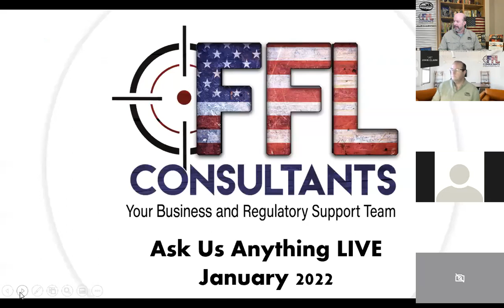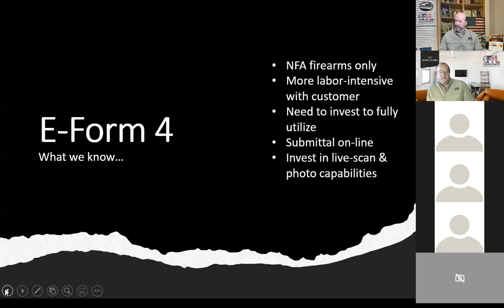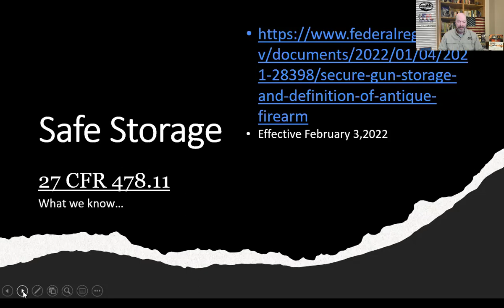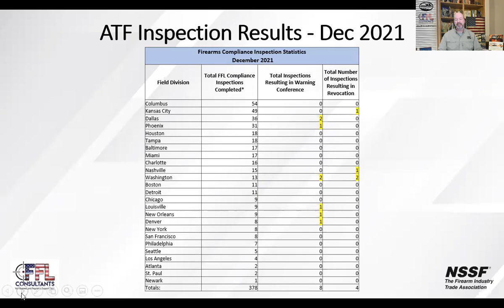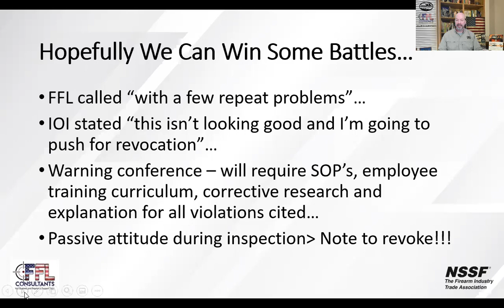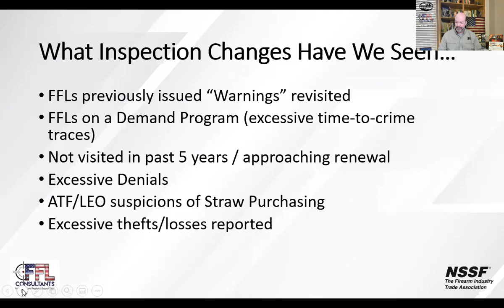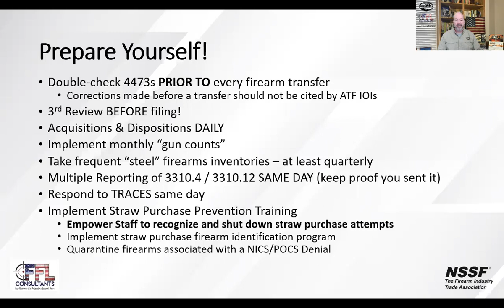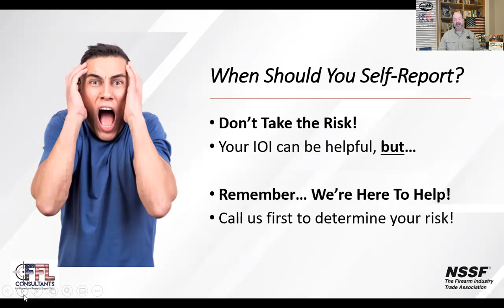FFL Consultants-ATF COMPLIANCE SUPPORT- Ask Us Anything -Jan-2022 - Use our "Quick ACCESS" menu.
QUICKLY Locate Your Info:
00:00 Introduction
01:55 Form 3310.4 Re-issued
04:30 Form 4 eForm NFA Goes Live
08:30 ATF Ruling - Safe Storage
14:40 PMFs- (Ghost Guns-lowers and frames)
17:50 NICS Numbers
19:30 ATF Inspection Results - December
23:04 ATF Revocations Update
25:26 ATF Inspections Update - What They Are Doing NOW & What You Should Do If Issues a Warning Letter
29:36 What Does "ATF Zero Tolerance" Mean? & What is "Willful Negligence"?
41:08 How YOU Can Prepare for Your Next ATF Inspection - BEST PRACTICES
51:20 Where Were Going
53:00 Questions and Answers

JB & JC from FFL Consultants share their views, facts and updates regarding the Biden administration's ongoing "sneak-attack" on Gun Control and how it impacts FFls, current state of affairs with supply chain, insights to current / ongoing ATF FFL Random Site Inspections and more.

The ATF is moving quickly with the recently announced Zero Tolerance program for FFls.

Don't miss our next monthly LIVE "Ask Us Anything" ZOOM event - REGISTER

FFL Consultants provides support services to retail firearms and range operators across the U.S. Specialties include ATF compliance, risk & security programs, range EPA & OSHA reviews, and social media marketing for gun dealers. Serving and supporting the success of more than 10,000 NSSF members.

Become a Free Subscriber to FFL Consultants news, updates and training

We are primary ATF Compliance & Security consultants for the firearms industry and the firearms trade association.